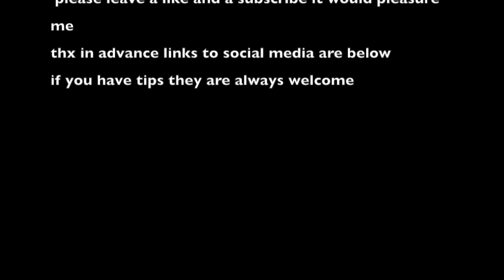Gta selfmade bike race